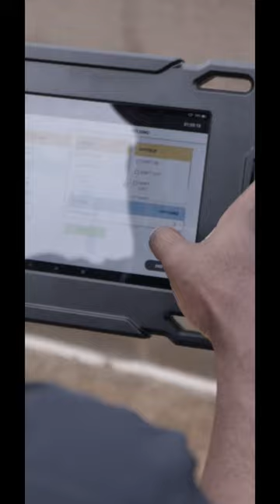A new generation ⚡️ ⚡️⚡️of sports is coming with Armilla Tech. Book a demo with Armilla Tech